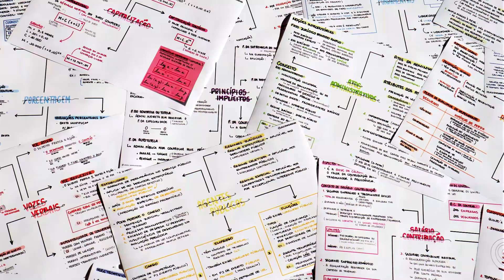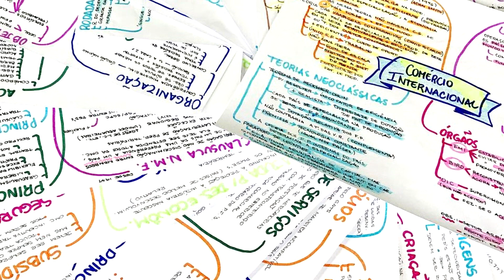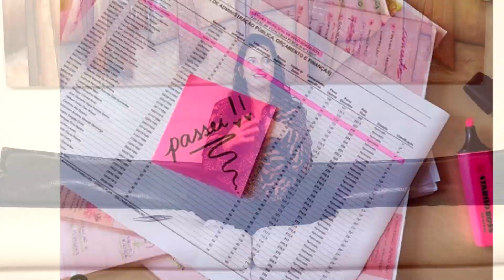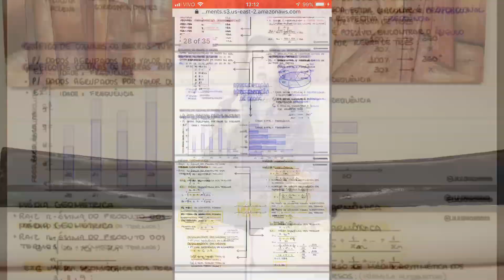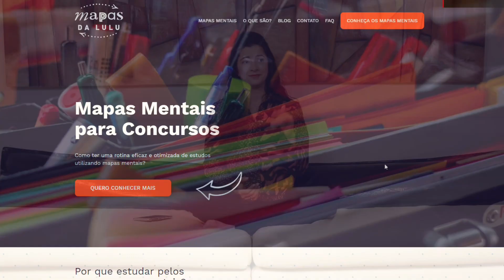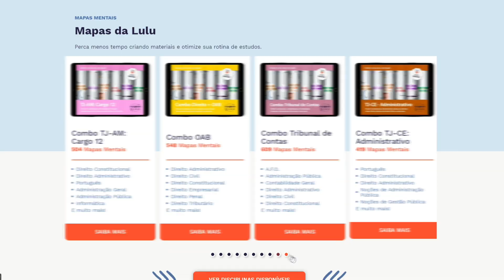Os Mapas da Lulu | Laura Amorim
Este é um vídeo muito especial pra mim! Nele conto um pouquinho de onde veio esse meu "filho": o Mapas da Lulu. Nem vou tentar descrever essa experiência aqui! Só vendo o vídeo pra vocês entenderem todo o amor envolvido neste projeto!

📚 Biblioteca da Lulu (salas de estudo discord)
📅 Telegram (cronograma semanal de lives + links)

Especialista em preparação para concursos públicos, técnicas de aprendizagem acelerada e estudos de alto rendimento.